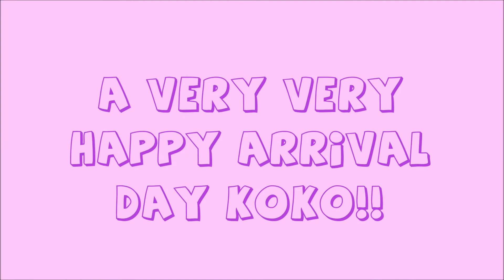KOKO ARRIVAL DAY special edit :)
AND A HAPPYYYYYYYYY ARRIVAL DAY! :D